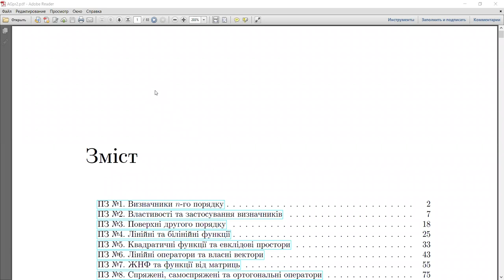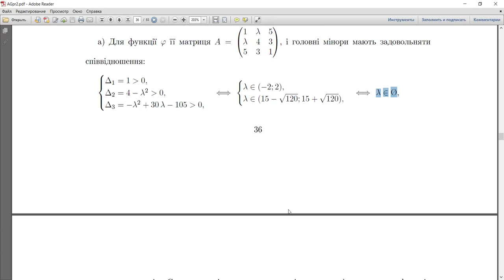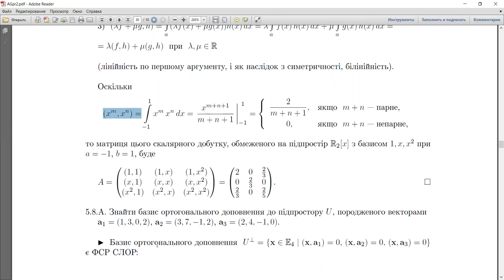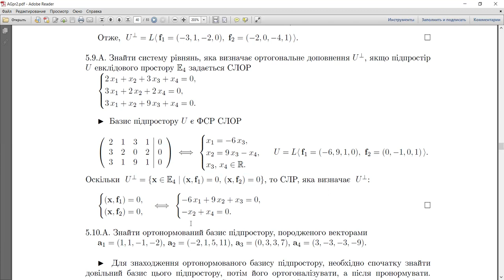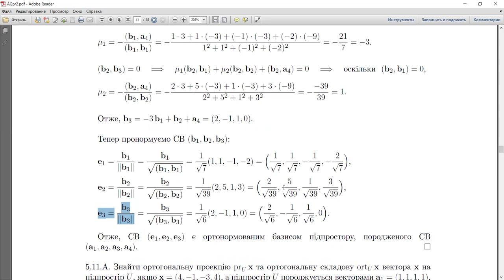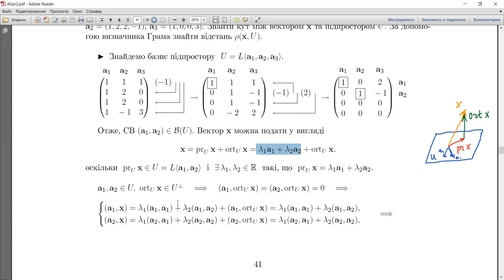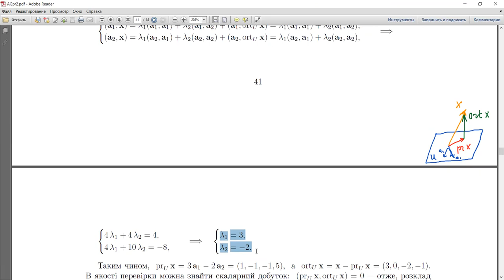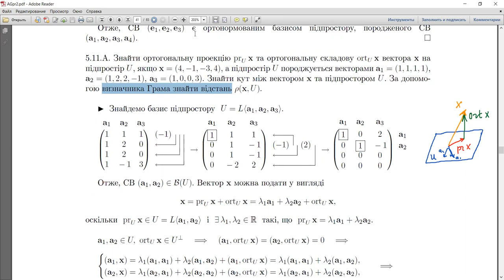Алгебра та геометрія, Zoom-підкаст 12 — практика №5: квадратичні функції та евклідові простори